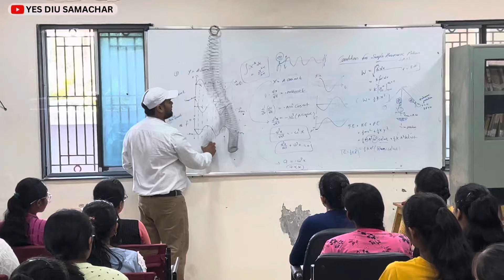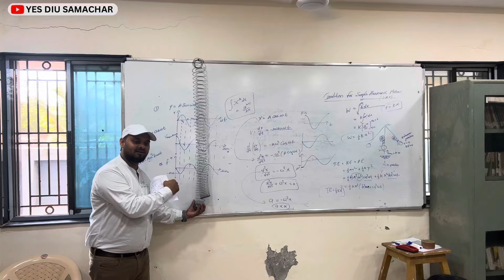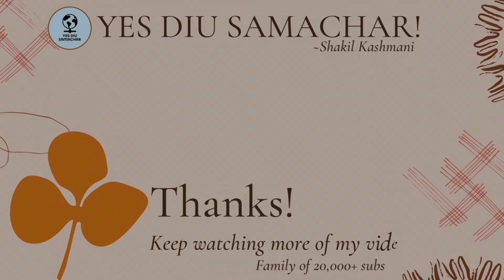Diu ma NEET Exam mate Coaching Class.